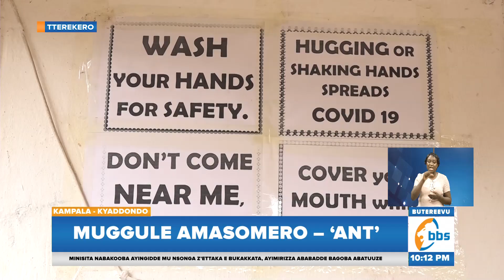MUGGULE AMASOMERO – ‘ANT’ Gavumenti eweereddwa amagezi ku kusoma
Embeera tetiisa Mugguleewo amasomero, gavumenti eweereddwa amagezi ku ngeri abayizi gyebayinza okusomamu#BBSGambuuze